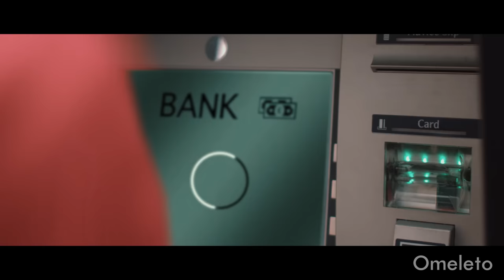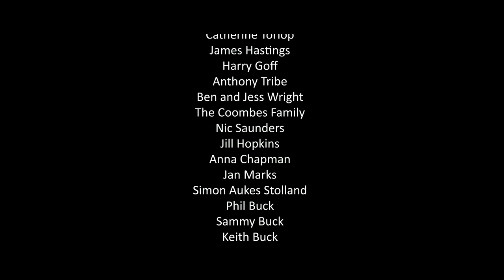SEND IN THE CLOWNS | Omeleto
A clown gets a chance to make money.

SEND IN THE CLOWNS is used with permission from Ben Ashton.

A clown clocks in and out of work, day after day, making ends meet. But when he's late to a birthday party gig and chewed out by an irate mother, he's dropped from the company he works for.

Soon he is struggling, running out of money and having a hard time finding work and purpose. One day, he comes across a chance to get some much-needed cash. But it puts him at odds with the authorities, putting him in a situation he can't clown his way out of.

Directed and written by Ben Ashton, who also stars in the lead role, this short dramedy may have a clown as its focus, but he is no farcical Bozo. Instead, the film is in the tradition of Charlie Chaplin, in which a child-like innocent often is perplexed by the mores and assumptions of a modern world. Like Chaplin's THE TRAMP, the clown here never breaks character. We never see the nose or face paint come off; we never hear him talk. He responds to obstacles with silence, instead deploying the vocabulary of classic clown gags and antics to defuse often high-stress situations.

The clown may remain a clown throughout the story, which follows his travails as he loses his job and sinks further into desperation. But the world around him is recognizable. Despite the small flourishes of innocent simplicity -- a bank is labeled as "Bank" and an ATM screen reads "No Money" -- it is still a world of missed alarms that normally screech, bad traffic, rude entitled people and irate bosses. And while the clown may scramble through the city in his bright costume, big shoes and face paint, the environment is rendered careworn and bleak by a visual naturalism that reads more kitchen sink than fantastical. He may be a clown, but he lives in a world that is real, difficult and sometimes unforgiving.

And sadly, the clown's slide into depression and economic hardship are all too real as well. As the lead actor, Ashton offers a multi-layered performance, capturing the genuine anxiety, fear and sadness as the clown looks for work but can't find any. Even as the demeanor and gestures of a clown never break, he gets more anxious and worried. With such commitment to character, we begin to understand that clowning is not his role or job, but his identity and true self. The clown remains fundamentally innocent and naive -- a naivete that will backfire on him when he takes desperate steps to stay afloat and must face its consequences.

Initially charming, whimsical and engaging, SEND IN THE CLOWNS slowly twists the humorous, silly perception of clowns, re-shaping the main character from a comically out of place, naive figure to someone falling into the margins of society and paying a heavy cost for their differences, which are little understood or minimized to the point of ignorance. In the end, the film emphasizes the sadder side of the "tragicomic," taking on the feel of a parable. Whether that parable is a metaphor for economic struggle or police violence is debatable. But what lingers well after its ending is a sense of a harsh world, with a lack of compassion and too much isolation. Instead, everyone is out for themselves, with little joy, innocence or laughter.